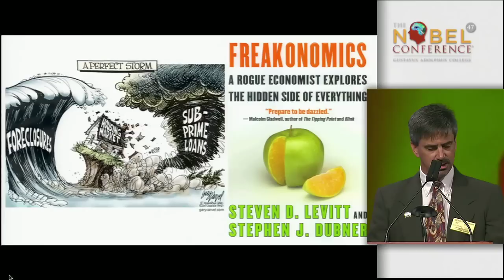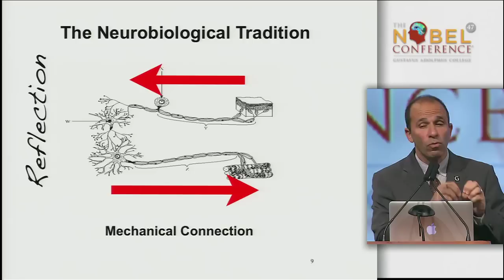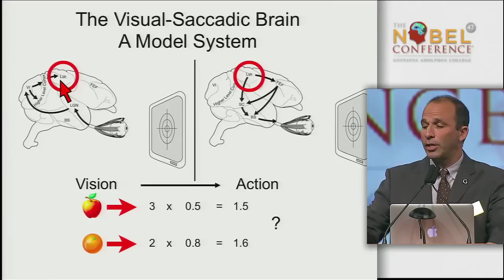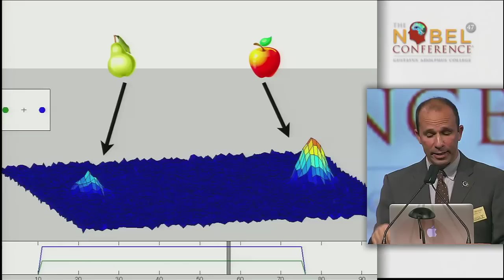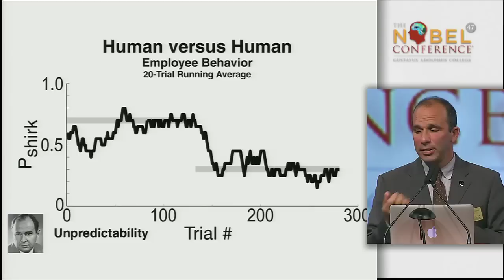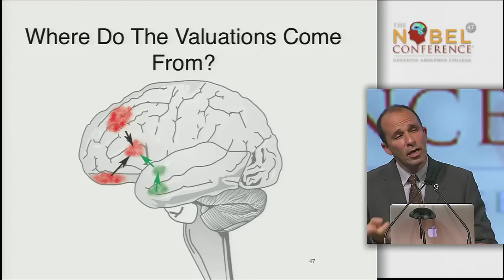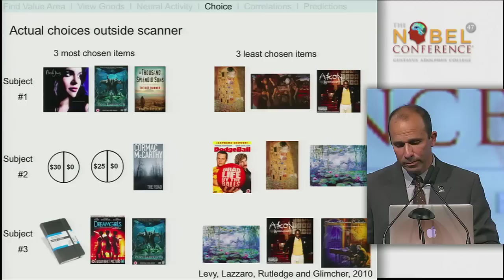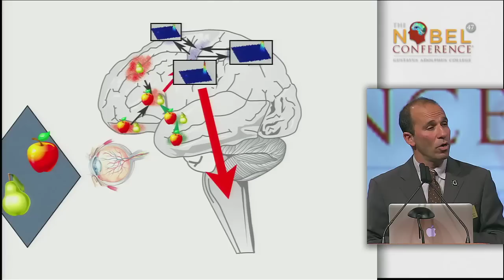The brain and how we make decisions | Paul W. Glimcher | Nobel Conference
Paul Glimcher speaking at the 47th annual Nobel Conference in Gustavus Adolphus College in 2011 - "The Brain and Being Human."
Lecture - The Neurobiology of Decision-Making

Presented by Paul W. Glimcher, Ph.D.
Professor of Neural Science, Economics, and Psychology, Center for Neural Science, and Director, Center for Neuroeconomics, New York University.

Subjects:
-Beginning of Lecture (5:10)
-History of Decisions (7:20)
-The Visual-Saccadic Brain (17:41)
-How Do We Choose? (25:52)
-Game Theory (30:11)
-Valuations (42:28)
-Prediction of Behavior based on Brain Activity (49:12)
-Beginning of Q&A (1:03:46)